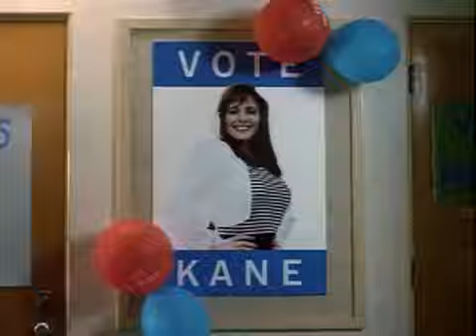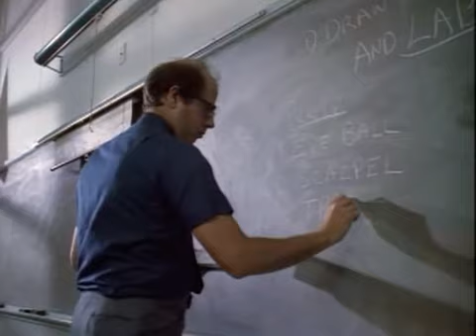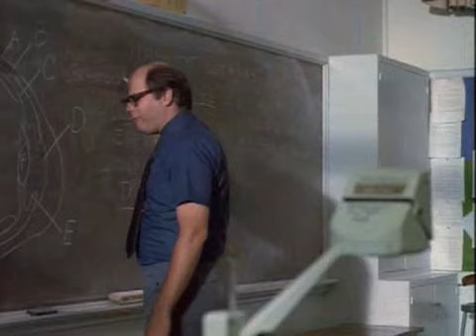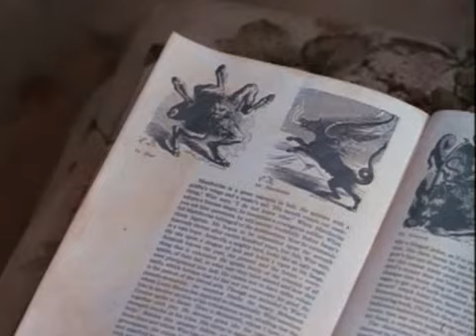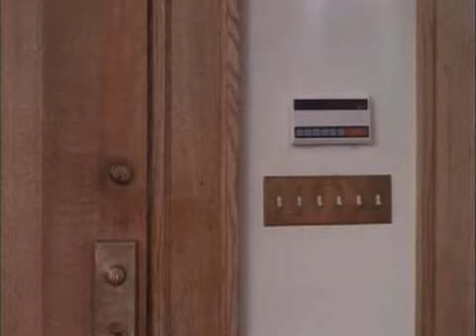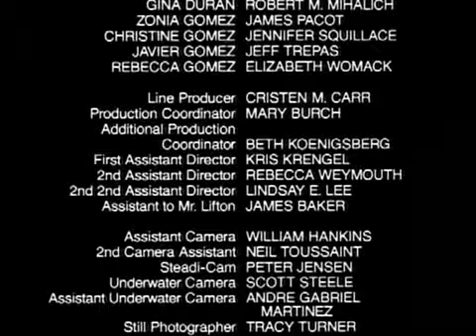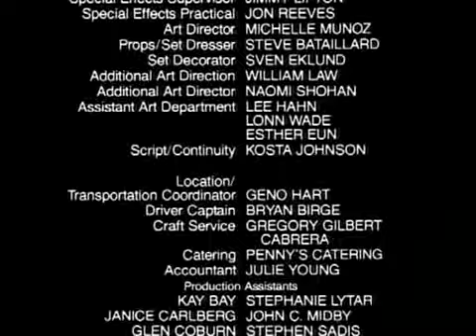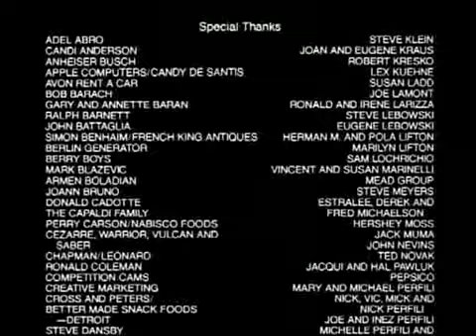Reflexo do Demônio (1990 - Dublado)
Uma adolescente desajeitada usa magia negra, conseguida de um espelho misterioso, para se vingar de suas cruéis colegas de classe.

Título no Brasil: Reflexo do Demônio
Título Original: Mirror Mirror
Dirigido por:  Marina Sargenti
Estréia: 31 de Agosto de 1990 (EUA)
Duração: 104 minutos
Classificação: (?)
Gênero: Terror / Thriller
Origem: Estados Unidos da América
Qualidade: DVDRmz
Áudio: Português Brasileiro (Dublagem Clássica - DublaVideo SP)